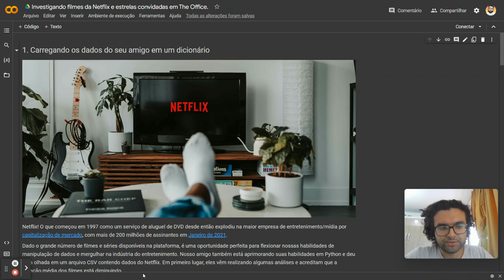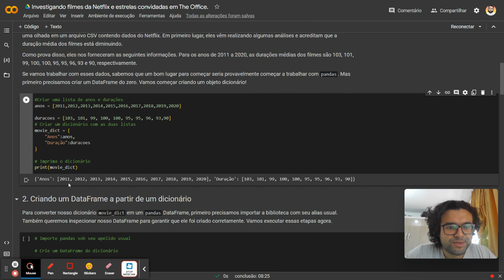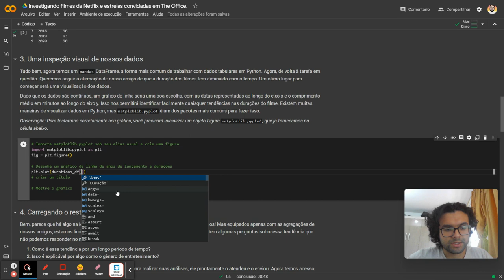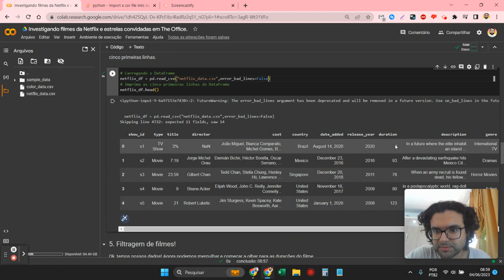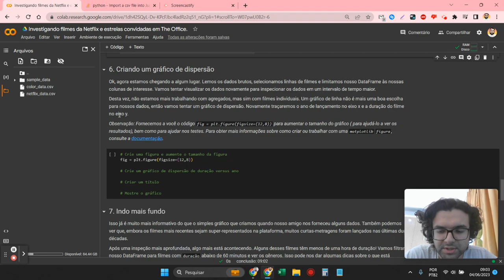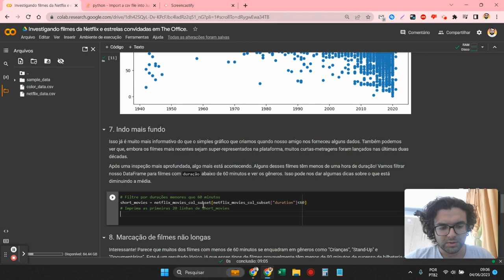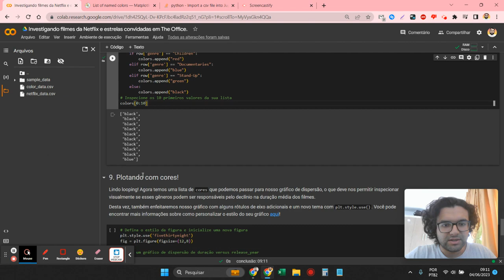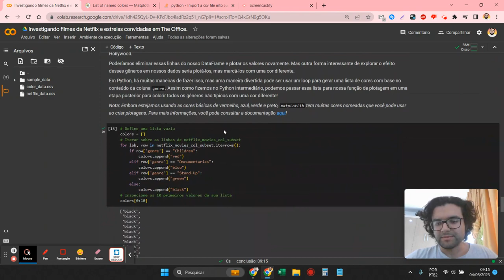VÍDEO 4 - PROJETO EM PYTHON - INVESTIGANDO FILMES DA NETFLIX E ESTRELAS CONVIDADADS EM THE OFFICE.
Eae pessoal! Nesse projeto vamos explorar alguns dados da Netflix usando o Python.
Vamos criar listas, dicionário e um DataFrame manualmente!

Quer conversar comigo? Me chama no Linkedin!